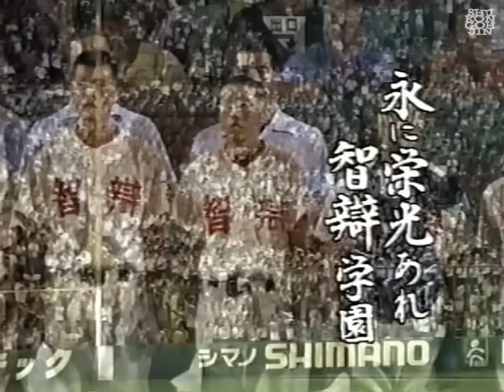⚾【平成12年】智弁和歌山 vs.柳川『ジョックロック』【高校野球】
2000.
ひたすら『ジョックロック』やってます。